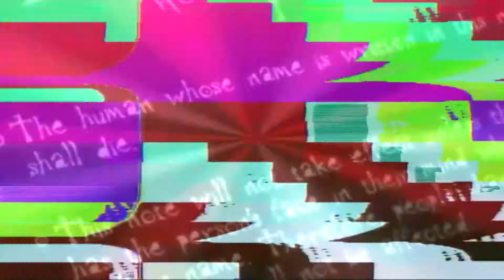[Epilepsy Warning] LZX Diver and Pendulum . . By The Falling Girl